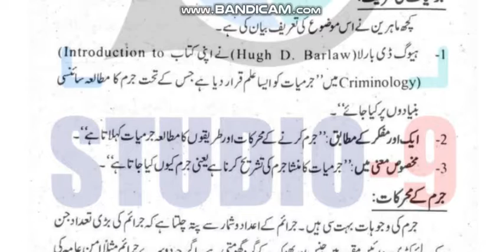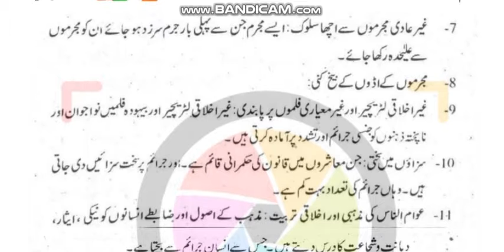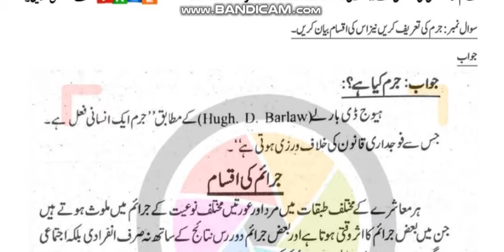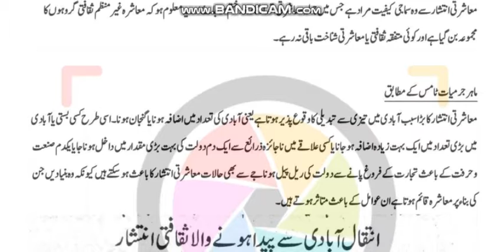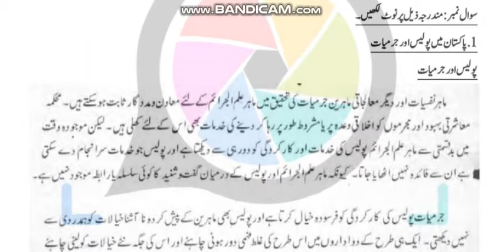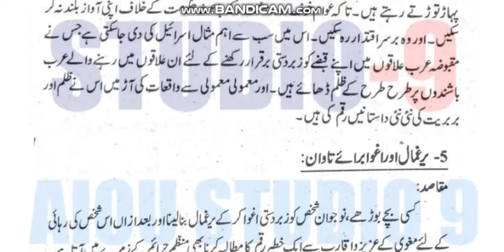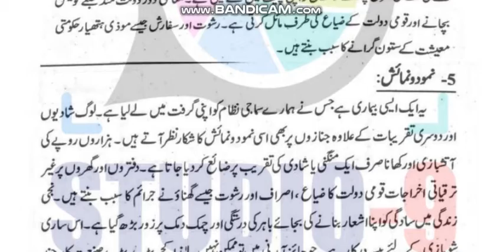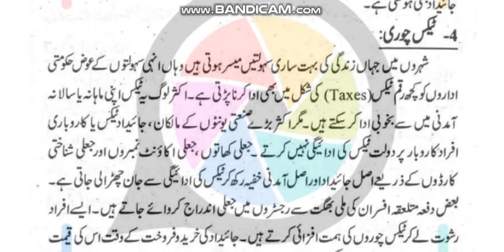AIOU Code 372-1 & 2 Solved Assignments spring 2022